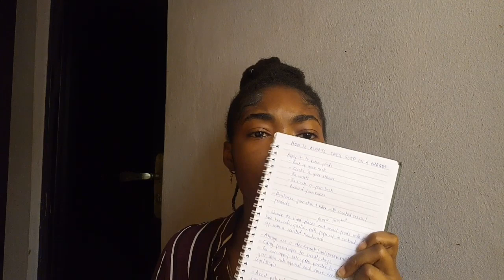How to smell Good All Day on a budget - Fresh hygiene Tips and Hacks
In today's video, i talked about how to smell fresh/good all day.
Using the tips the i gave in this video, you'd get your deodrants last longer, compliments from peers and generally,feel better about yourself.